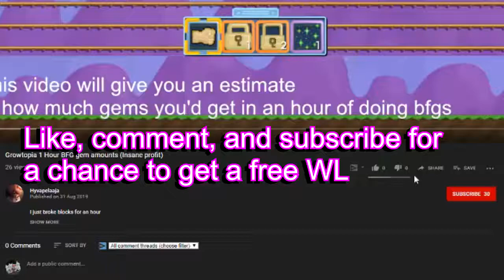Growtopia 600 Chandelier tree harvest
I broke 600 chandelier trees in growtopia